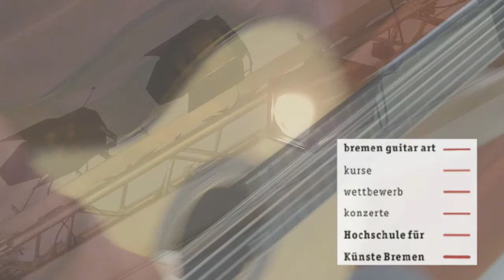bremen classical guitar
classical guitar education and concerts in Bremen